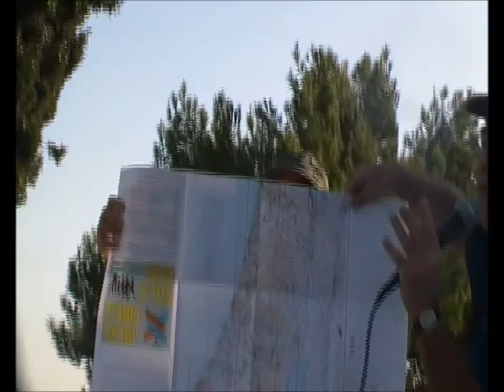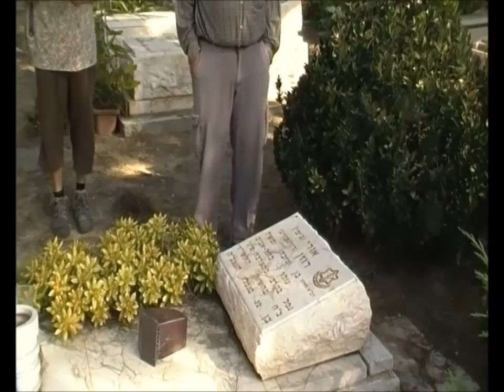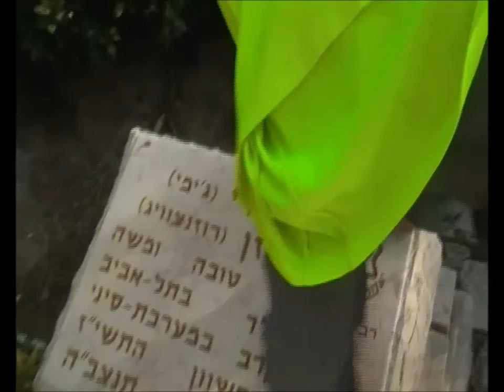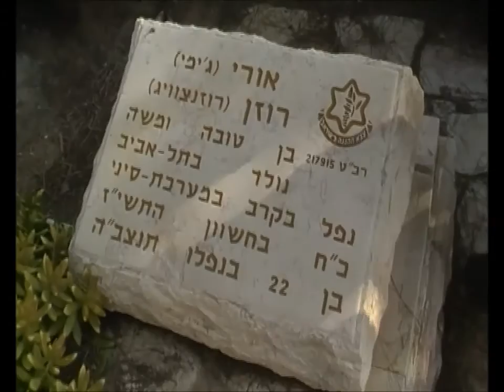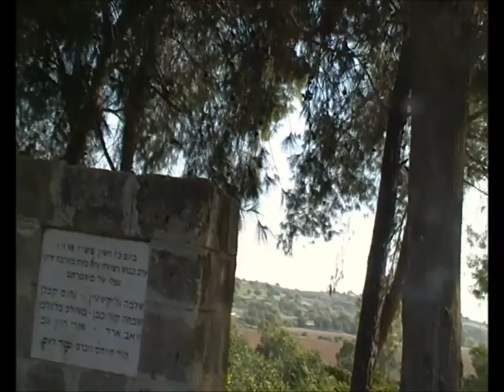'עמיתים לטיולים' -ט"ו כיסלו תשע"ו מקיבוץ ארז לאיבים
'עמיתים לטיולים' -ט"ו כיסלו תשע"ו מקיבוץ ארז -אנדרטה לנופלים הצופה  לצפון עזה  ולדיר סוניד על נחל שיקמה יער ארז ברכות שלמה , גבעת מע'ראת ע'זה ,חורבת נג'ד , הכפר מנצורה  ,סיום באיבים .  הדרכה - אבישי בלומנקרנץ  וראובן שדה .  צילום-אברהם מש